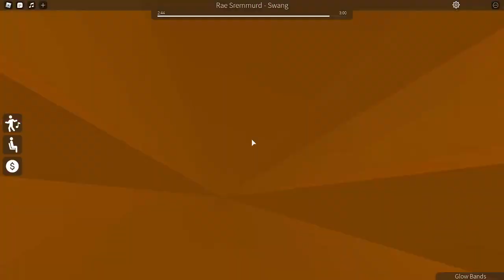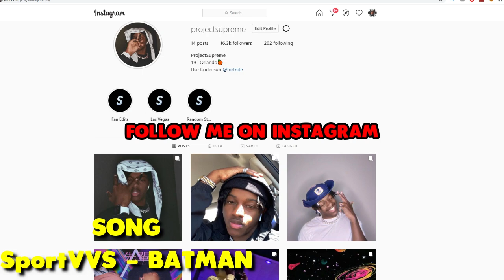THESE ROBLOX ODERS WERE DOING WEIRD STUFF